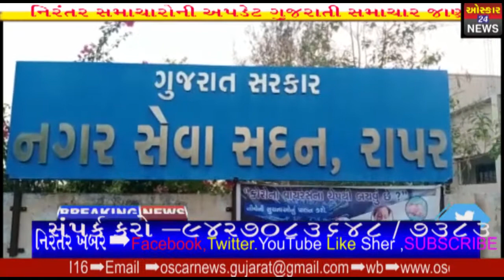Katchh રાપર શહેરમા કોવિડ વેક્સિન બીજા તબક્કાની 2000 થી વધુ લોકો રસીકરણ